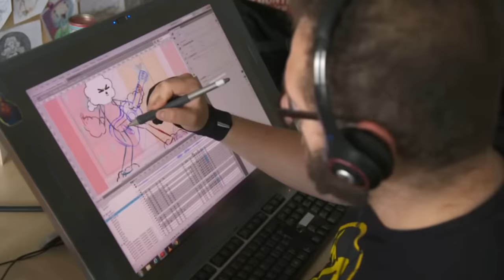GUMBALL W PRAWDZIWYM ŻYCIU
❤️Chcesz Gumballa na kanale? Zostaw SUBA!

Cześć, ja jestem Cyprian! Odwiedziłem rzeczywiście istniejący dom Gumballa a w zasadzie osiedle Gumballa w prawdziwym życiu!

0:00 - Wprowadzenie
0:59 - Jak to się zaczęło? Analiza animacji Gumballa
1:51 - Osiedle Gumballa w prawdziwym życiu
2:30 - Podróż do Stanów Zjednoczonych
3:31 - Odwiedzam prawdziwy dom Gumballa
5:01 - Kto mieszka w domu Gumballa?
5:33 - Rozmawiam z właścicielami domu Gumballa
7:27 - Jak dom Gumballa wygląda w środku?
7:49 - Jak osiedle znalazło się w Gumballu?
9:10 Podsumowanie